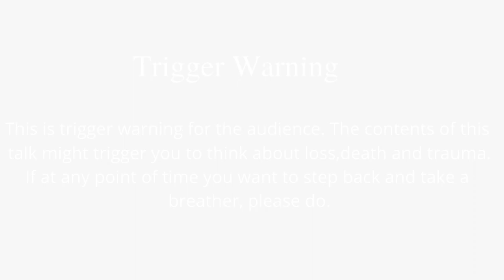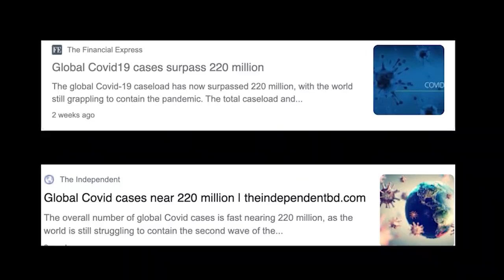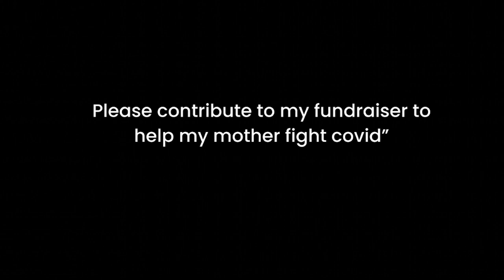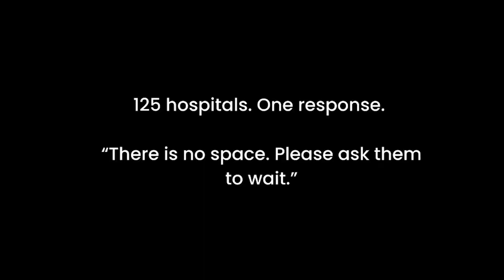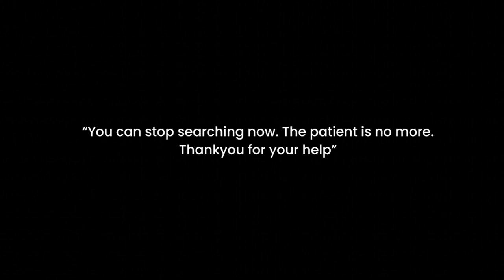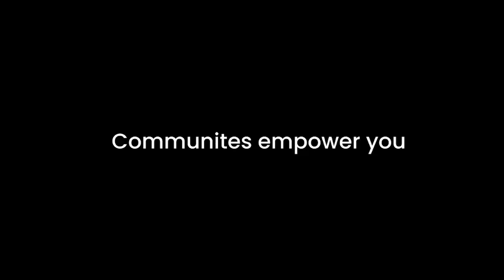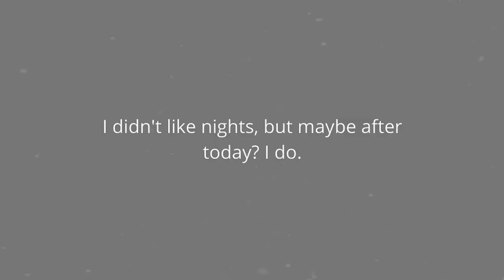I don't like nights anymore | Aanya Wig | TEDxBVCOE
Aanya is a SUSI scholar, being one of the four girls nominated to represent India. She is Co-Founder of Covid Fighters India, one of the largest COVID relief initiatives in the country which came up during the second wave. She is also Co-Founder of GirlUp Rise, a UN foundation collaboration to empower women across the world, and a member of the WICCI Anti Sexual Harassment Council Delhi. Her talk revolves around the adversity that was faced by millions of people in India, as the second wave of the coronavirus hit us. She talks about the helpless situation of the public due to the scarcity of resources. Aanya shares her story through her experiences of that time.

Aanya is a recent graduate from LSR. She is a SUSI scholar, the Co-Founder of Covid Fighters India, Co-Founder of GirlUp Rise, founding project head of Aghaaz,and a member of the WICCI Anti Sexual Harassment Council Delhi. Aanya has worked as a journalist with The Quint and was the Campus Coordinator with The Jurni. She is also a part of many NGOs for social well being. This talk was given at a TEDx event using the TED conference format but independently organized by a local community.